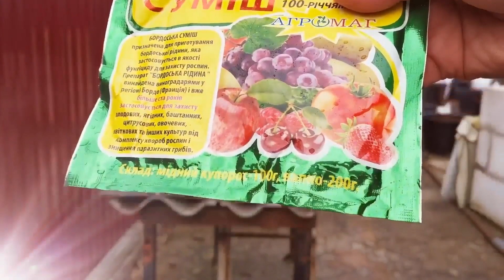☑️Не Пропустите Весенняя обработка Голубики.💯Как приготовить Бордоскую смесь❗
@Алла Назаренко
Киевская область,
 пригород города Киев.
 г. Макаров Макаровский район
По вопросам приобретения саженцев:
Ежевика сорт ЛОХ-ТЕЙ ,
Клубника Ранняя сорт,,АЛЬБА
Ремонтантная клубника сорт: МУРАНО.АЛЬБИОН.
Телефон -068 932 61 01